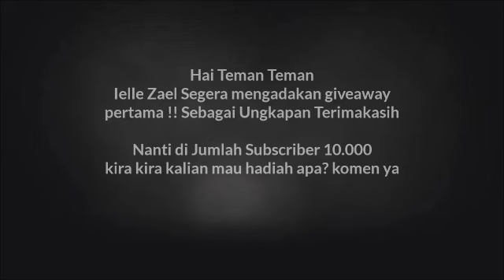Banjir TOBOT | Tritan Mini, Quatran, Mini X, Rocky Athlon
dukung kami terus ya teman teman

nanti ketika jumlah subs 10.000
semoga di akhir bulan Juli 2018 ini

ditunggu video pembukaan givewaynya
syarat ikutan:

2. like dan komen di 3 video iellezael yang lain
3. follow dan like 2 akun instagram kami
Post ke ig atau fb kalian Capture Screenshoot video iellezael yang sedang kalian tonton ini beri hashtag iellezaelga10K tag 5 teman kalian ajak ikutan

4. tinggalkan like dan komen di video ini
format:
nama, perempuan/laki laki, umur, usul hadiah apa
contoh
hazael, laki laki , 5 tahun, Tobot Tritan

Sekian Dulu terimakasih banyak kami ada berkat dukungan kalian semua

nonton ini juga yuk

review mainan diy kids Iellezael

Jalan dan Makan  Seru Dibatam?

Permen permen Unik?

God Bless you .. have a good day